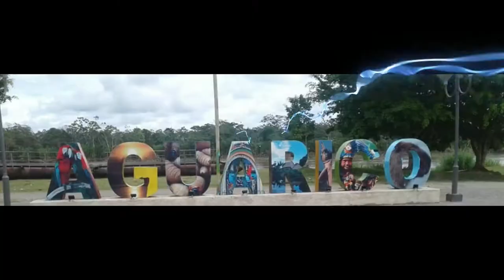Te extraño-Melody and letter created By John Machoa ok baby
DESDE AGUARICO-Orellana-Ecuador
Agradezco de ante mano a todos mis suscriptores x el apoyo.